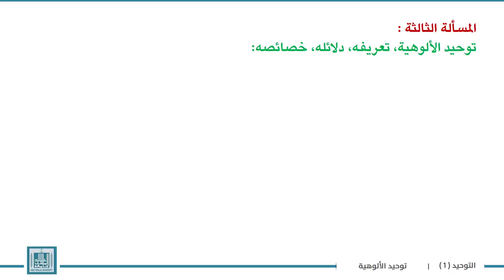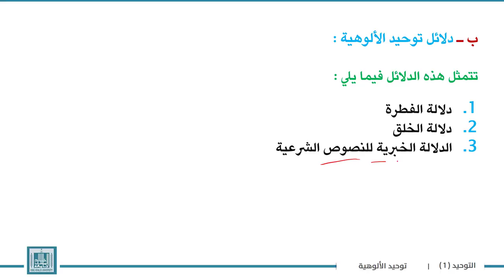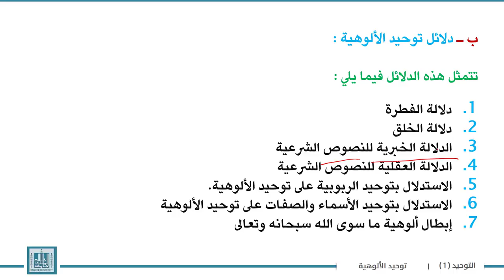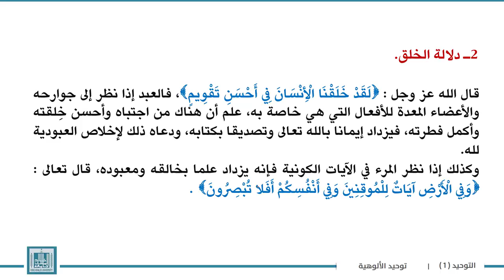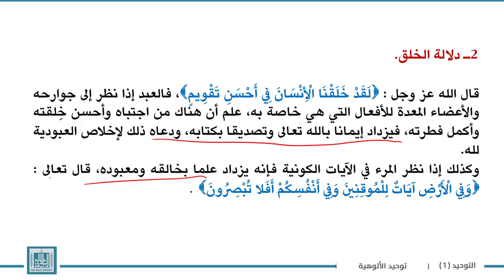توحيد | الوحدة 3-6 | توحيد الألوهية، تعريفه، دلائله، خصائصه - 1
الوحدة 3 : علاقات أنواع التوحيد ببعضها وأدلة إثباتهــــا
الدرس 6 : توحيد الألوهية، تعريفه، دلائله، خصائصه
1-   تعريف توحيد الألوهية.
2-  دلائل توحيد الألوهية .
3-  دلالة الفطرة .
4- دلالة الخلق .